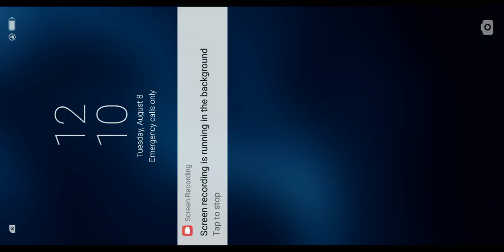Truck driving is a carrier in canada